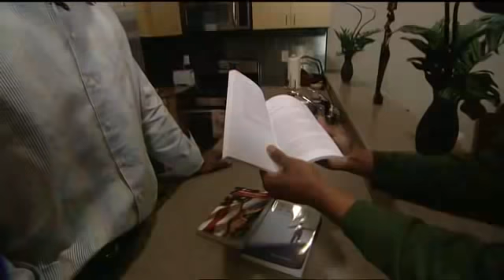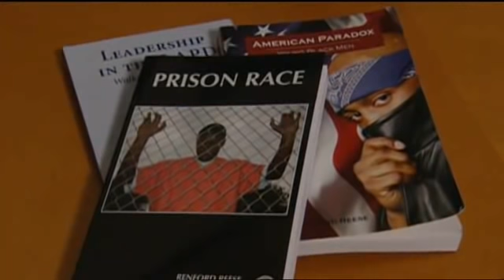Prison Race ☆ 2006